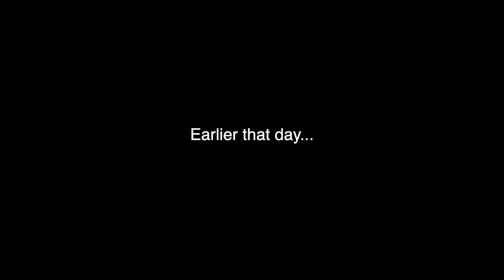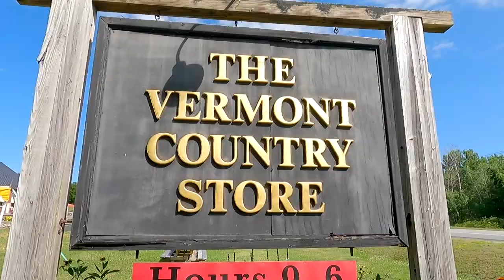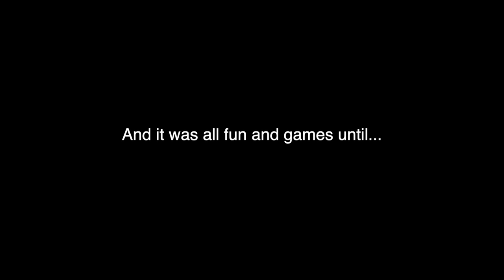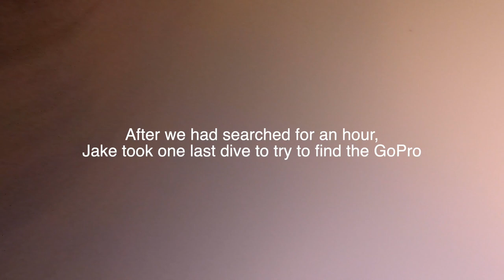Vermont Road Trip FAIL! - Cliff Jumping in Quechee and More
It's just a little weekend road trip with Victoria's family, what could possibly go wrong?

Our trip was kicked off with a visit to the Vermont Country Store, where Victoria's mom proceeded to purchase everything. From there we decided it would be nice to take a relaxing hike in Mount Ascutney State Park. What followed was one of the steepest hikes we've ever done, but at least we were rewarded with some amazing views at the top. After a quick lunch at Harpoon Brewery it was off to the Quechee Gorge for some cliff jumping where we lost the GoPro in the river for over an hour. Finally, we wrapped up with dinner at Bent Hill Brewery and Farms. And this was only day one!

We are Jason & Victoria, just your average everyday couple working 9 to 5 with a dream of seeing the world. We have always had a passion for travel and we live for exploring new places and experiencing new cultures. This passion for exploring the world is really starting to get in the way of our jobs, so we are looking to leave the traditional 9-5, and find jobs that would allow us to work from the road and see more of the world.